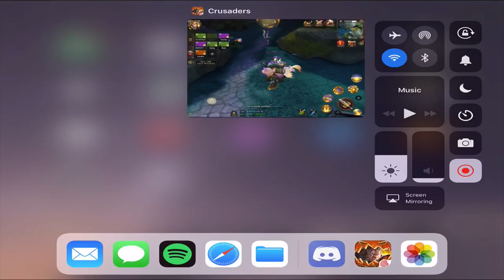ASHROOT HEROIC - PALADIN - Let's Play #10 - Crusaders of Light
Game: Crusaders of Light
Server: Blazing Plains
Name: Spid
Guild: Levelz
IOS